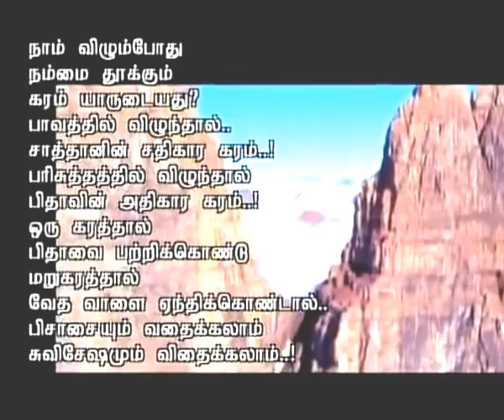APPALE PO SATAN - Tamil Christian Song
Jesus has five letters and so does satan has five letters so both are friends Mission and HOLY SPIRIT - Very important Tamil Christian